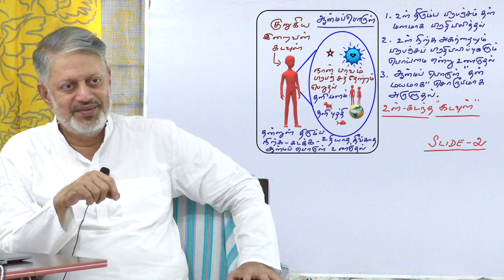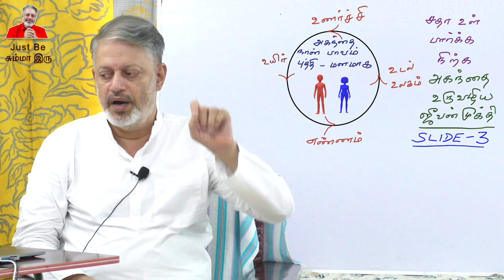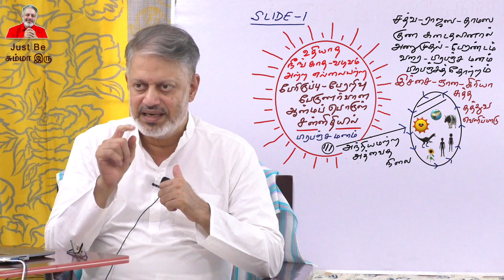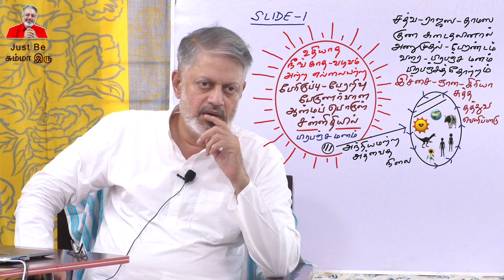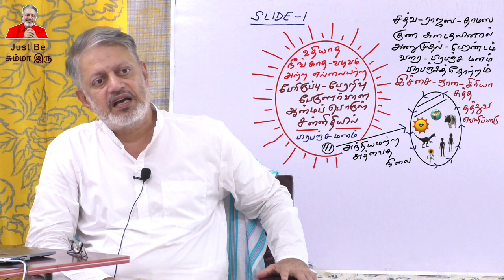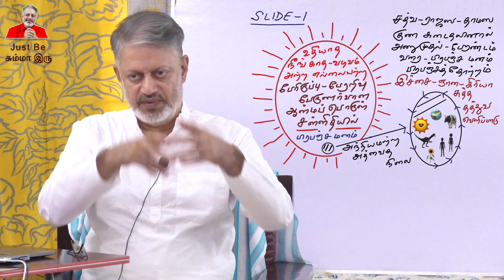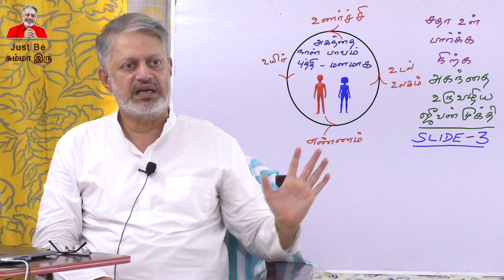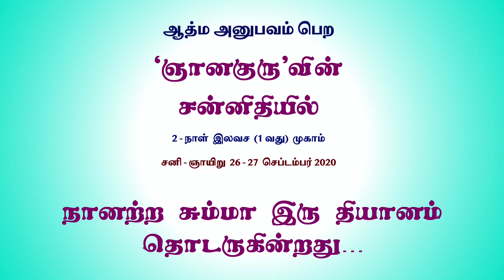(பாகம்-2) ‘ஞானகுரு’வின் சன்னிதியில் (1 ஆவது) முகாம் சனி - ஞாயிறு 26 - 27 செப்டம்பர் 2020